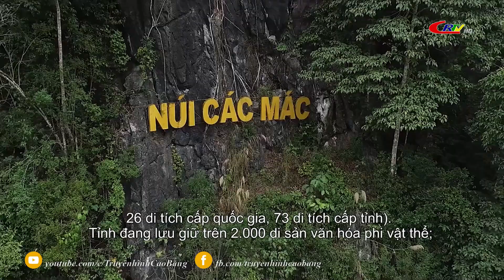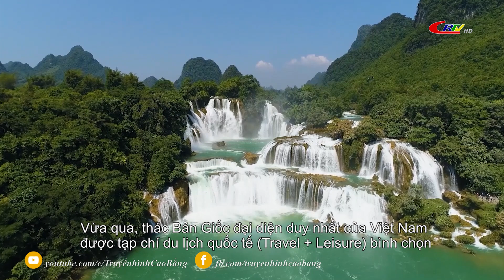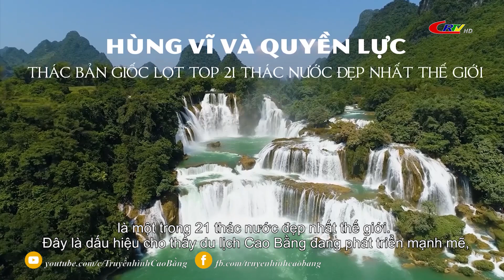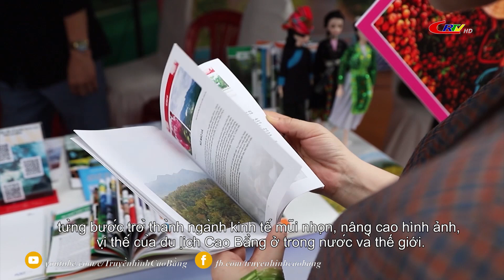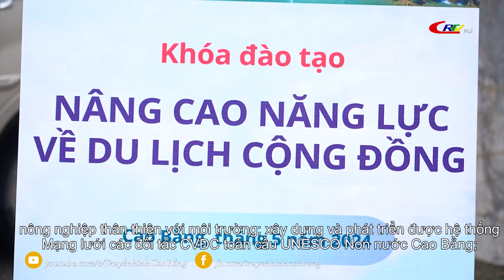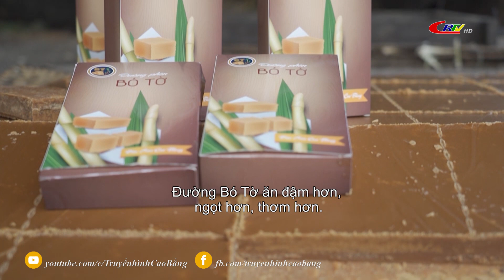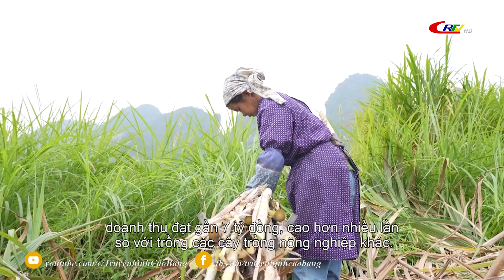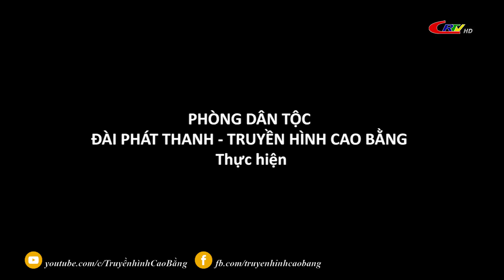Truyền hình tiếng Mông ngày 05/8/2024